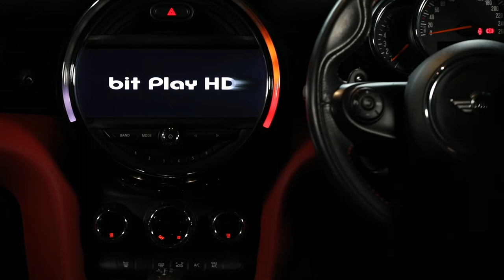Mini Cooper Sound System Upgrade in Chennai | Audio System Upgrade in Chennai | Speedfreaks Chennai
The Sound System Installation Setup Includes Following Products

Fully Digital Audio 4 way Active Quad Amp Setup- One of the very few in India
Source 1-Factory Head unit
Source 2- Audison Bit Play HD
Digital Signal Processing-Audison Bit One HD
Front Stage- Ground Zero reference 3 way
Subwoofer- Ground Zero Reference 10"
Amplifiers-Audison Quattro -2 Nos running on digital circuitry.

Best Car Accessories Shop in Chennai.

We do Professional car audio installation in Chennai and if you are looking for car accessories in Chennai we are here to help you. And our car audio installation experts can help you achieve the sound that you desired for in your dream car.
Speed Freaks expert car audio installation in Chennai boost a team that consists of qualified audio engineers who have been certified by international mobile audio schools with experience over a decade in the field, the team is well equipped to handle cars from hatchback to sedans to luxury SUVs to sports cars. the team can understand your needs, be it to please your acoustic temper or let the world know that you have arrived on the road, the team will approach your needs scientifically and most important get your job done.